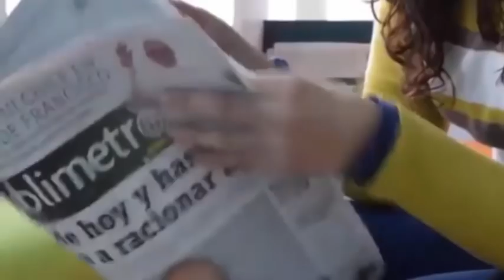Nació con una sola pierna😓 abandonada por sus padres😭 pero Dios envió ese ángel🙏para cambiar su vida